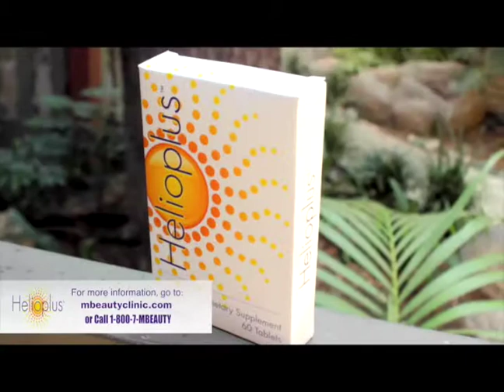Season 5 Episode 5